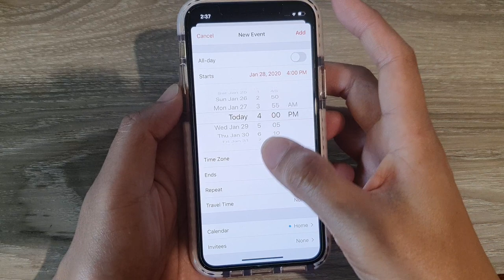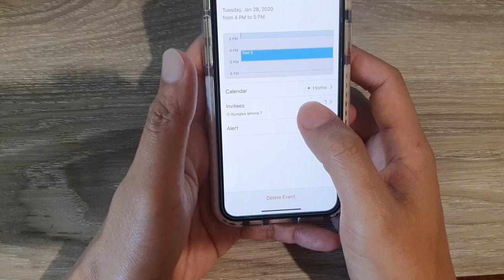iPhone 11: How to Add & Send Calendar Invitation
Learn how you can create and send calendar invitation to invitees on iPhone 11 / iPhone 11 Pro running iOS 13.